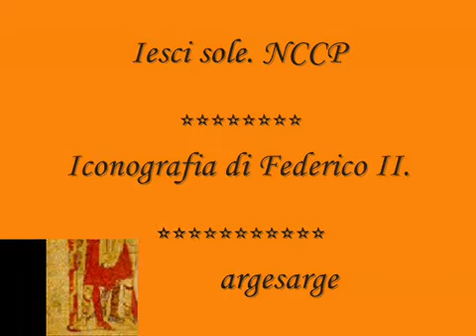Iesci sole. NCCP